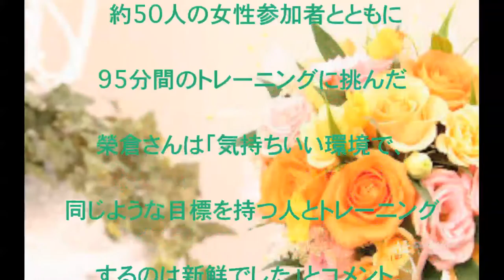榮倉奈々,出産後,初,イベント,スレンダーボディー,披露,産後の本音も,話題,動画